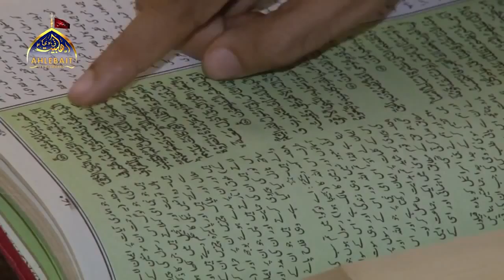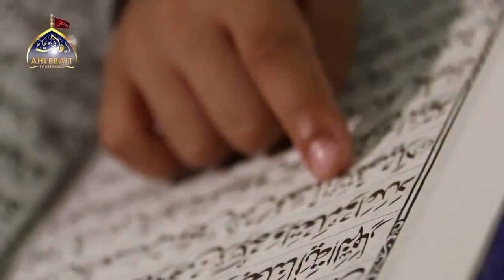نشيدة رمضان Ramadan Nasheed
rotana cinema tv
rotana mousica tv
Elisa
Hayfa Wahbe

rotana music tv
rotana clip tv
rotana khalijia tv
rotana tv
باب الحارة 7
rotana tv
باب الحارة 7